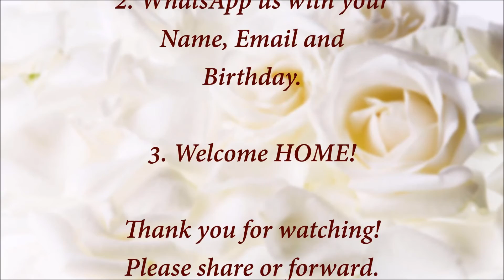Classic Collection by Nafisa Designs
Hey Friends!!

Let's add sparkle to your beauty and more richness to your class by having this beautiful collection. Classic Collection by Nafisa Designs is specially made for giving a simple yet elegant look to yourself. Beautiful Natural Gemstones designed in  Gold adds more charm to one's personality and attracts positive vibes to your soul.

Limited pieces available so hurry up now I Classic Collection